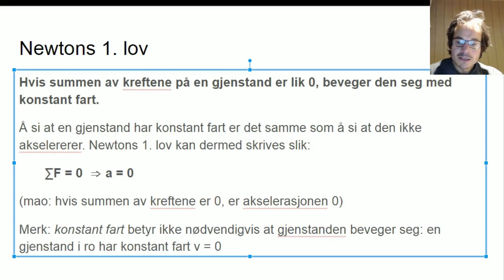3.2 Newtons 1. lov - teori